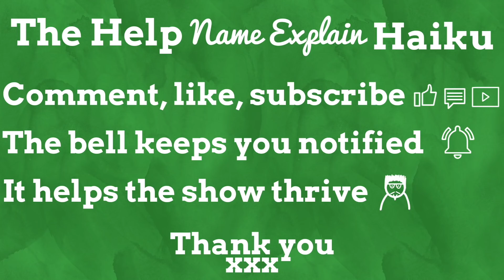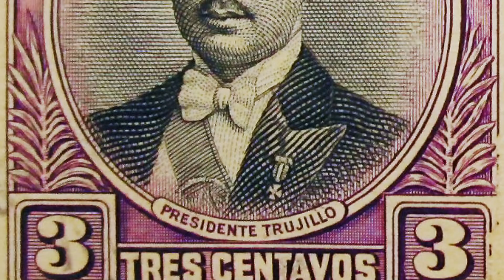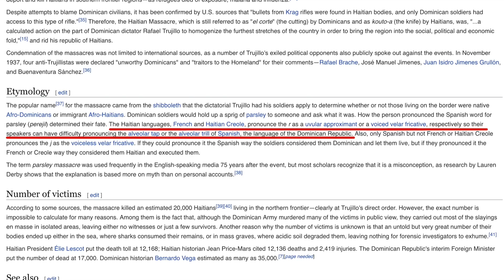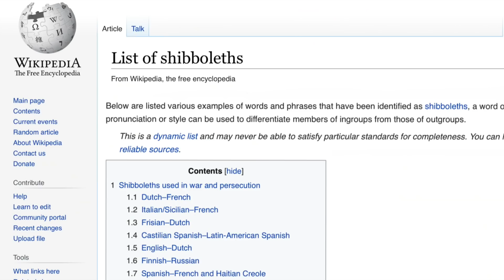The Mispronunciation That Killed Thousands